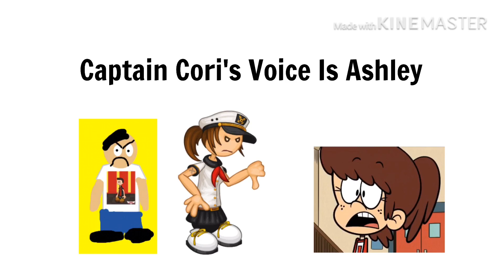Me And Captain Cori Break Up With Lynn Loud/Opinion Changed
If you like Lynn loud, I respect your opinion